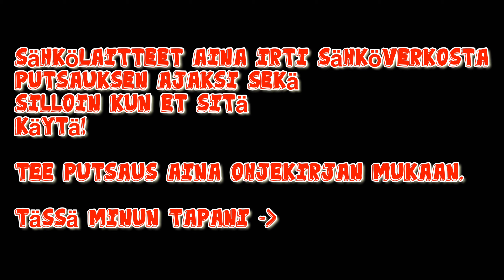Wilfa Tehosekoittimen Putsaus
Pikainen tietoisku niille jotka ei tiedä